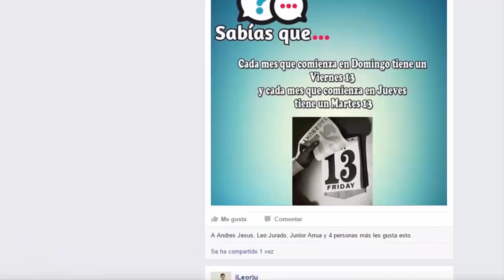El detalle que se nos escapó de “La Bella y la Bestia”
Son conocidos los múltiples guiños que Disney va dejando en sus películas de animación para sorprender a los fans. En este caso nos hemos parado en una divertida teoría que ha levantado cierta polémica entre los fans. El detalle que se te escapó de “La Bella y la Bestia” y “Aladdin”.